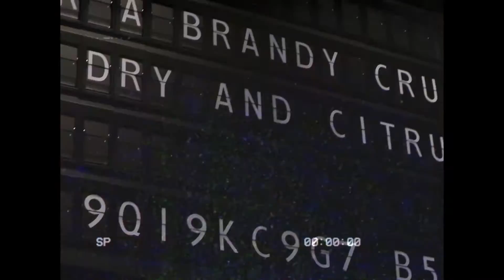New York Fashion Week!!!!! Day 5 & 6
The Last couple days that this lil arizona boy gets to walk the streets of NY for a hot sec